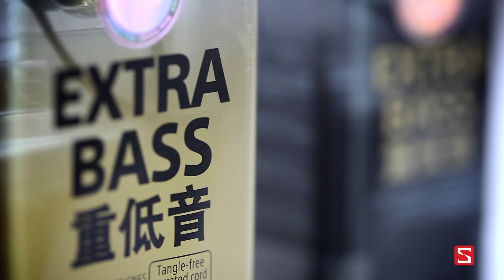Schannel - Giới thiệu tai nghe MDR-XB60EX, MDR-XB30EX thuộc dòng EXRTA BASS - CellphoneS